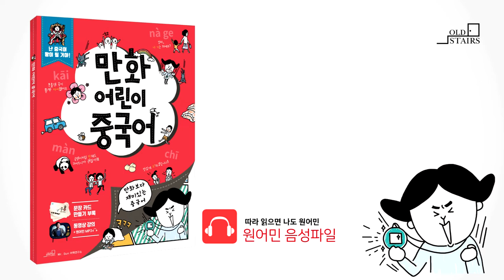만화어린이중국어-귀로푸는 연습문제1(43p)